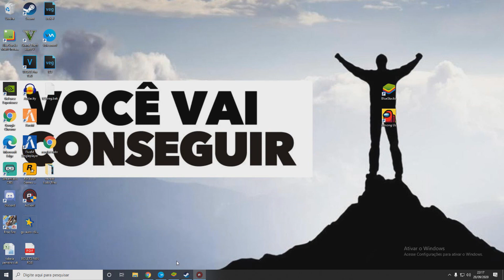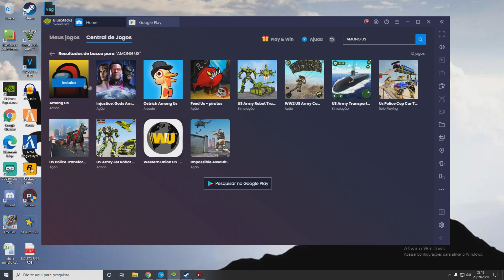COMO BAIXAR , INSTALAR E CONFIGURAR O AMONG US GRATIS NO PC/CELULAR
⦿▬▬▬▬▬P/ INSCRITOS▬▬▬▬▬ ⦿

🔴 Lives: TODOS OS DIAS AS 17:00H
## Videos: Todos os dias ás 11:00 Horas Da Manhã

⦿▬▬▬ CONTATO PROFISSIONAL▬▬▬ ⦿

CREDITO DAS MUSICAS USADAS EM NOSSO CANAL